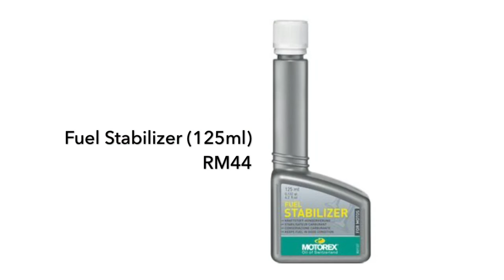Motorex Fuel Stabilizer - Tiny Jen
Product care : Motorex Fuel Stabilizer 125ml
Bike model: Triumph Street Triple 675r